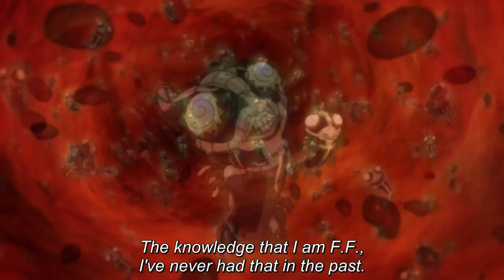ストーンオーシャン パート2 ベストファイト #9 || JoJo Stone Ocean Part 2 Best Fights